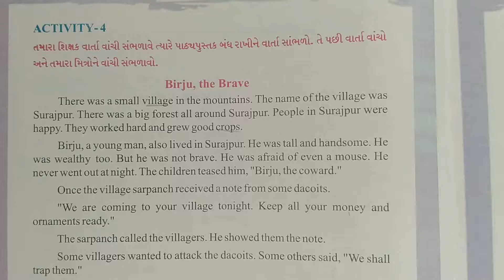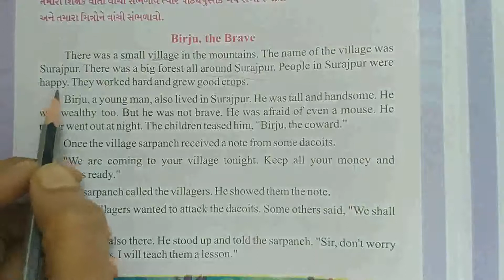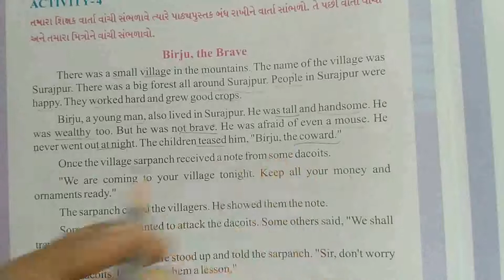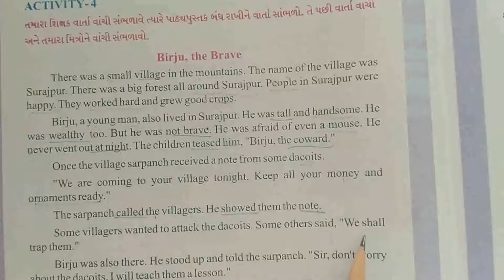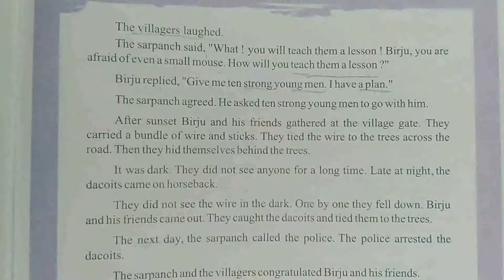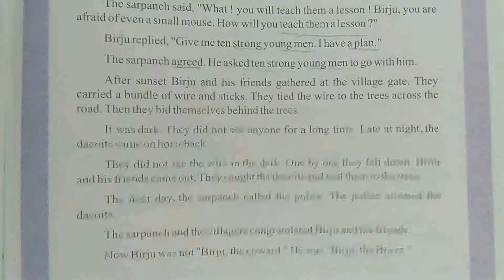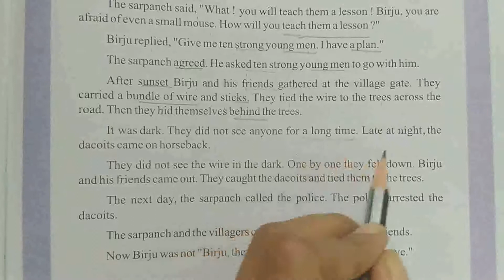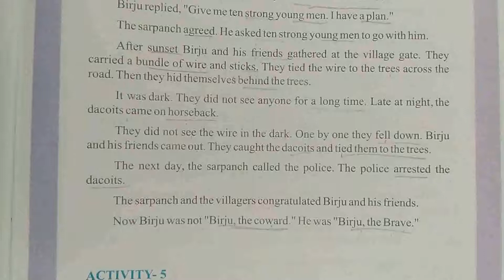Std 6 English unit 3 (Activity 4 )by Ankita patel